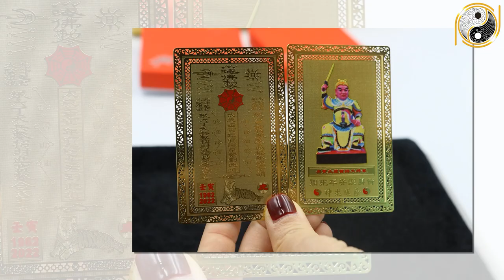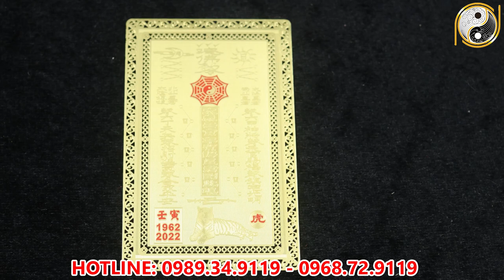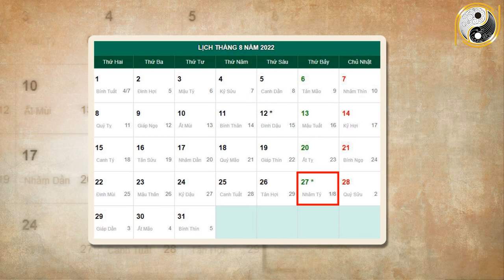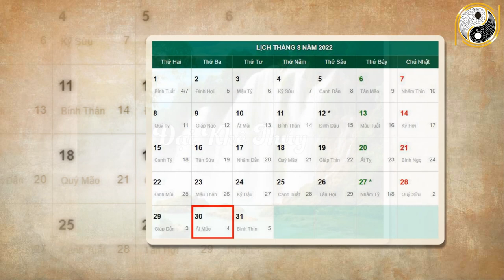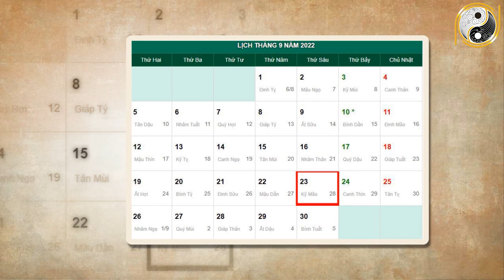Tháng 8 ÂL Năm 2022 Tuổi Mậu Tuất 1958 Con Giáp Được Thần Tài BAN LỘC LỚN , Ăn Đậm Nhờ Trúng Lớn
01. Linh phù giải hạn
02. Hồ lô hóa giải Ngũ Hoàng
03. Mai Hoa Phú Quý
04. Gương bát quái tinh cầu
05. Kim bài thái tuế 2023
06. Vòng tam hợp Dần Ngọ Tuất
07. Vòng tam hợp Thân Tý Thìn
08. Vòng tam hợp Hợi Mão Mùi
09. Vòng Tam Hợp Tỵ Dậu Sửu
10. Bát bảo tâm kinh
11. Minh Quang pháp bảo cầu
12. Minh Quang pháp bảo lục giác
13. Tỳ Hưu Lộc Tài (Đồng)
14. Tỳ Hưu Khai Vận ( Bạch Ngọc)
15. Bách Niên Tụ Tài ( tụ tài lộc)
16. Song long ngọc ấn ( ấn thăng quan)
17. Kim bài ngũ Lộ Thần Tài
18. Hồ lô bình an ( treo xe)
19. Móc khóa văn xương
20. Ống bút văn xương gỗ đào
21. Bút văn xương gỗ đào
22. Bút văn xương gỗ đào nhỏ
23. Hoa mai kim tiền ( mạ vàng )
24. Các vật phẩm phong thủy khác Tháng 8 ÂL Năm 2022 Tuổi Mậu Tuất 1958 Con Giáp Được Thần Tài BAN LỘC LỚN , Ăn Đậm Nhờ Trúng Lớn